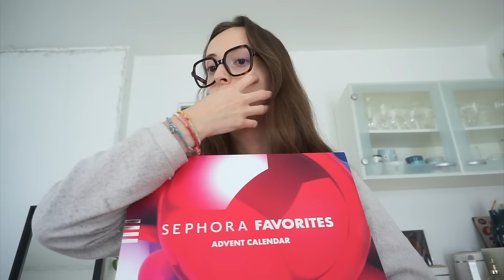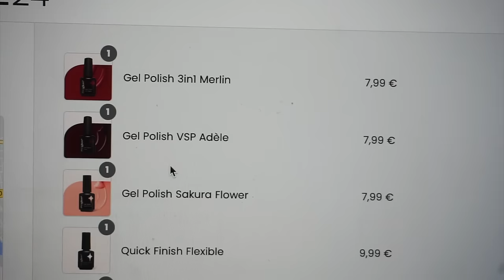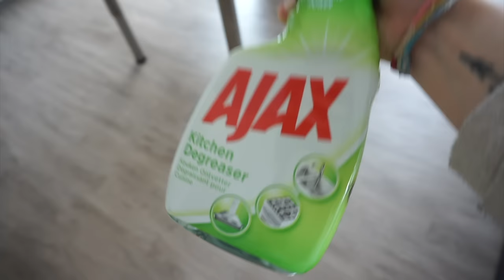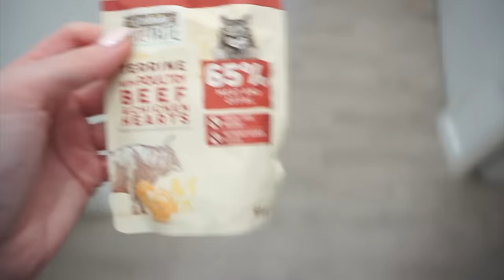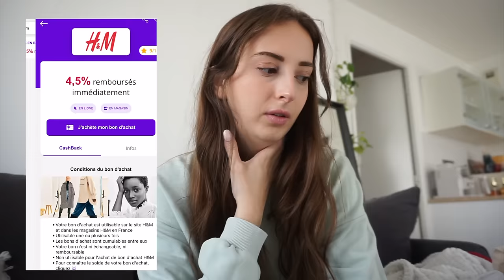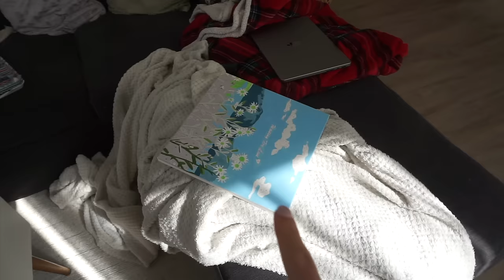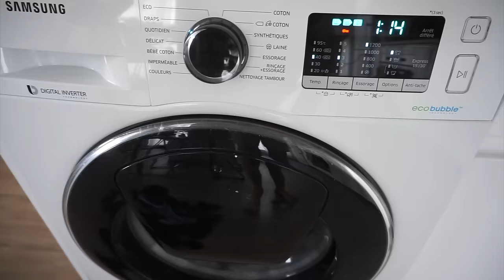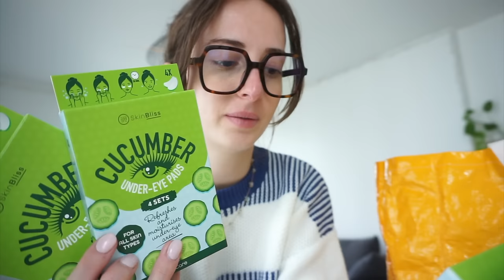WEEKLY VLOG : Shopping, Peinture, Skincare & Chill (Post-Op : Ma Nouvelle Routine !)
♡ Les Codes Promos :
Le code : pandhappy6 pour avoir un coffret découverte de 6 saveurs dès 15 € d’achat sur le site.

Musique
LAKEY INSPIRED : chill day